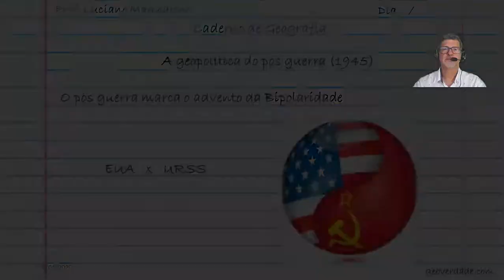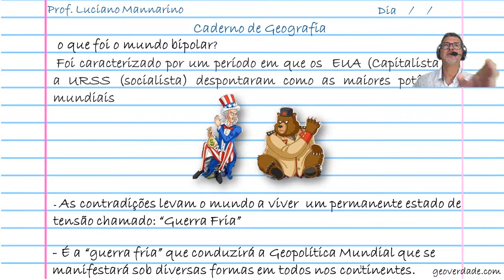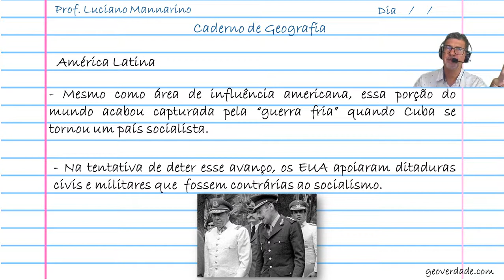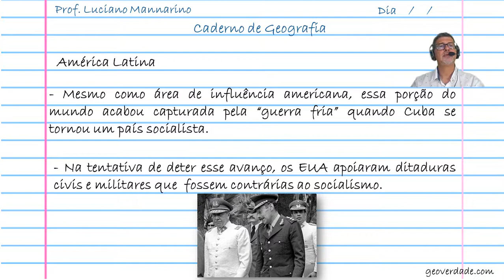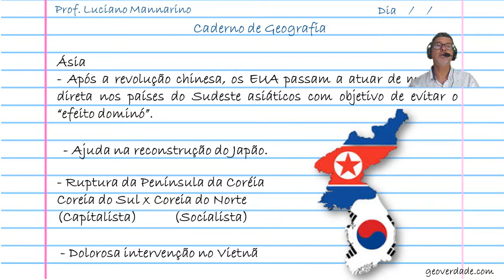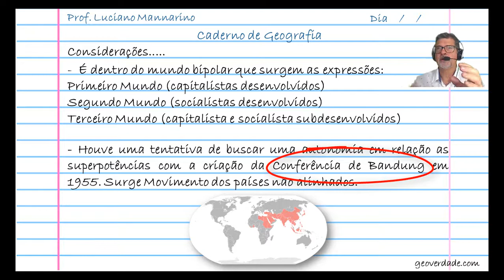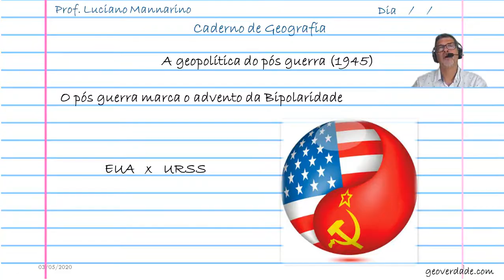A GEOPOLÍTICA DA GUERRA FRIA